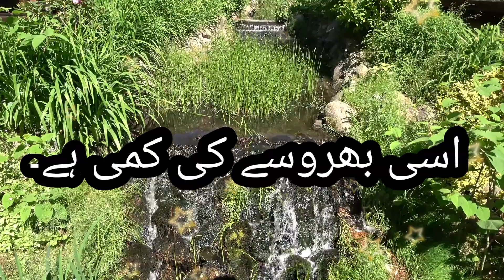Allah per yakeen rakain | yakeen ka daman na chorain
Assalamu alaikum Mera Naam Iram Hai is channel mein Islami Videos Milay Gi Islam Ke Baare Mein Bataoin Gi # Real # Short # Videos # Islami # Rehman Islami Videos # Islami Videos